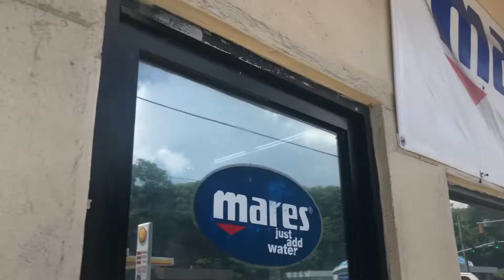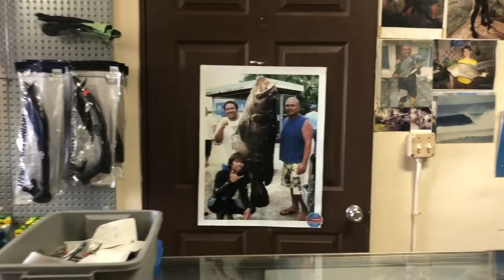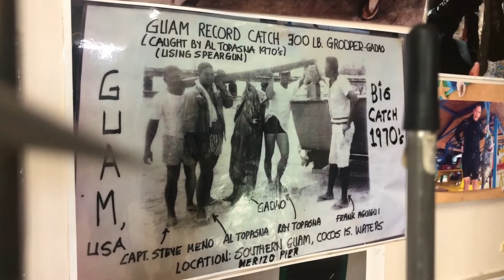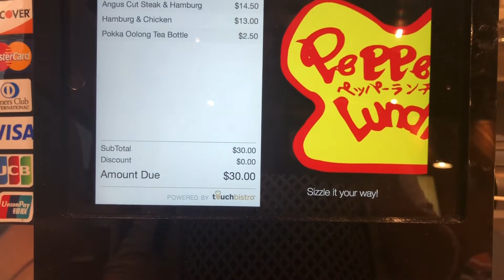Saturday Afternoon Shopping [Vlog#33]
After Farmers Market yesterday morning, we went home, freshened up and head out to shop for new mask and wet suit. We end up ordering them because the store Fa’Nu’I didn’t have the color I want so we ordered it. It’ll take about a week to get here from Hawaii. We also end up buying more stuff 😩